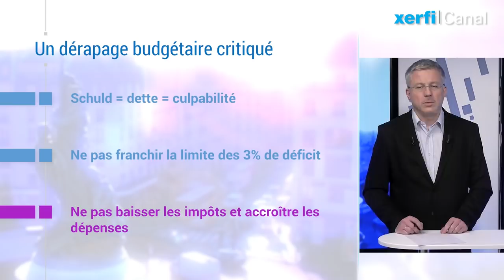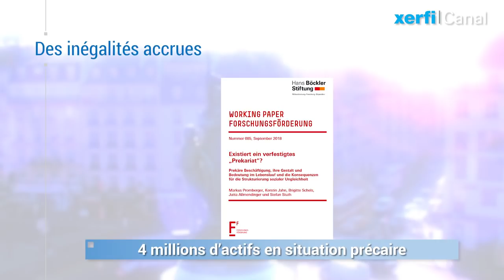Grosse colère allemande contre la situation française [Adrien de Tricornot]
La France est  « menacée de rejoindre l’Italie en troisième classe ». Emmanuel Macron n’est « plus un partenaire pour sauver l’Europe et la zone euro mais un facteur de risque ». Epidermique, pavlovienne, la colère exprimée outre-Rhin après les mesures sociales destinées à répondre, en décembre, à la crise des gilets jaunes se lit dans cet éditorial publié à chaud par Die Welt. [...]